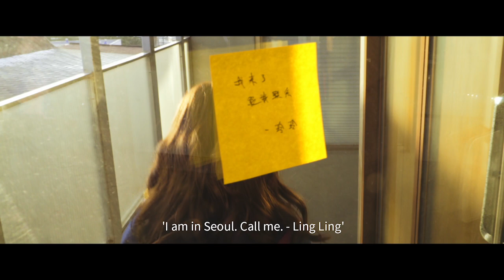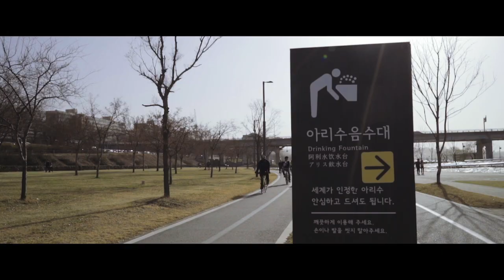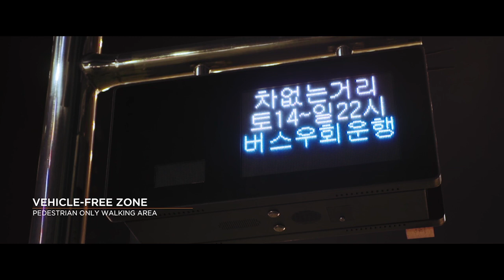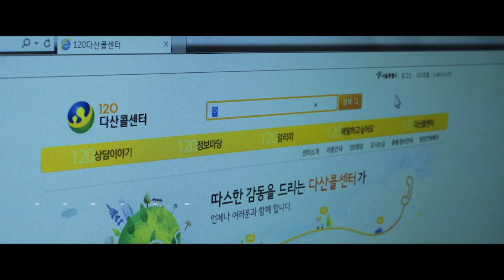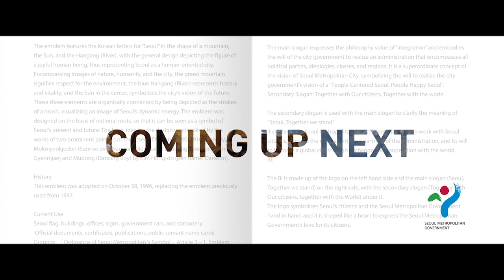Daydreaming Seoul - Episode 1